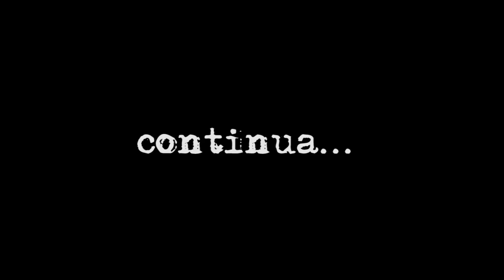«Volevano ammazzare Totò Riina». Parla il pentito Giuseppe Ferone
Catania, 28 febbraio 1996. Processo Orsa Maggiore (per gli appartenenti alla cosca del boss Nitto Santapaola). Il collaboratore di giustizia Giuseppe Ferone ripercorre la propria carriera criminale all'interno di Cosa Nostra a partire dal 1975. Per ascoltare la seconda parte cliccare qui